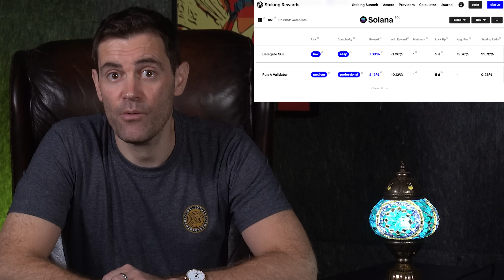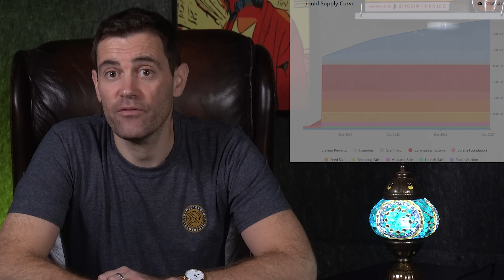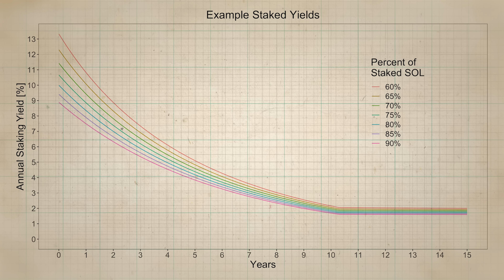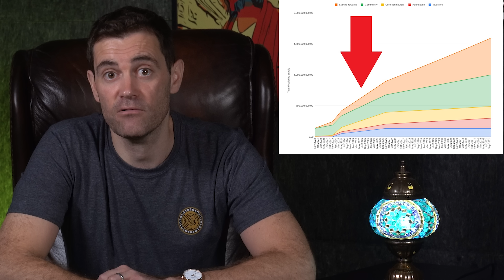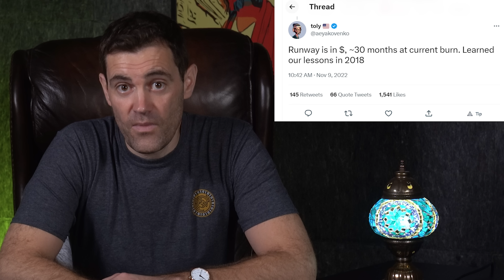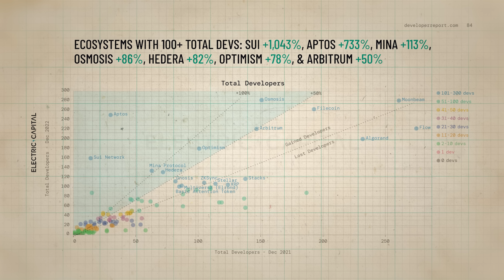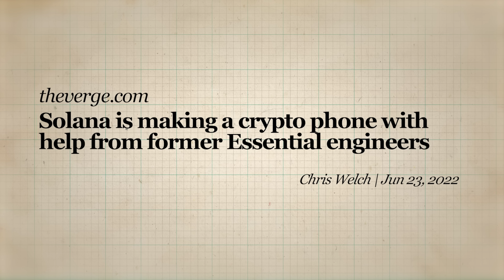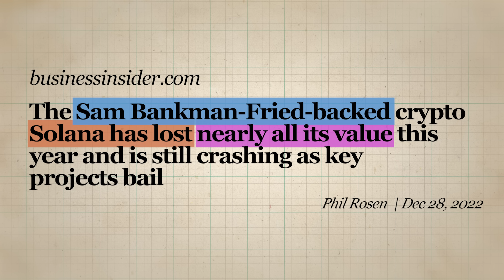Solana vs. Aptos: Which is BEST?! Potential in 2023!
📺Essential Videos📺

⛓️ 🔗 Useful Links 🔗 ⛓️

- TIMESTAMPS -
0:00 Intro
0:42 Background, Founders, Funding
2:59 Technology, TPS, Staking
7:34 Tokenomics, Vesting, Inflation
12:03 Demand, Adoption, Development
16:55 Which Is Best?